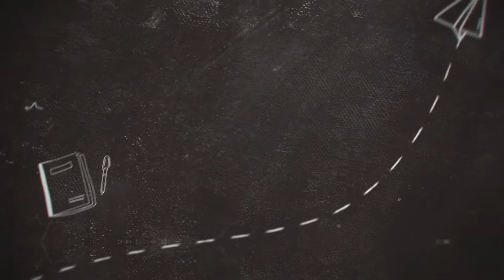ANECDOTEBDC: qui est John Talbot ?